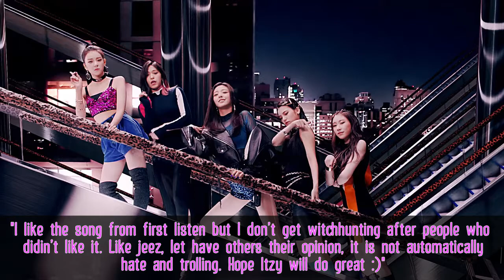ITZY "Dalla Dalla" breaks the record for the most views in a 12-hour period on debut MV on YouTube